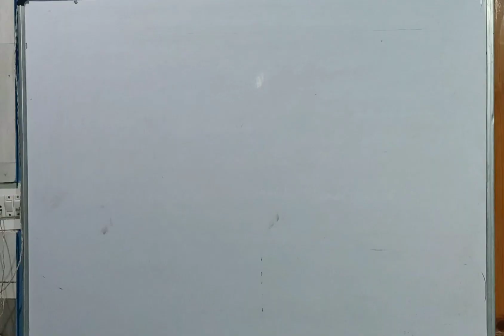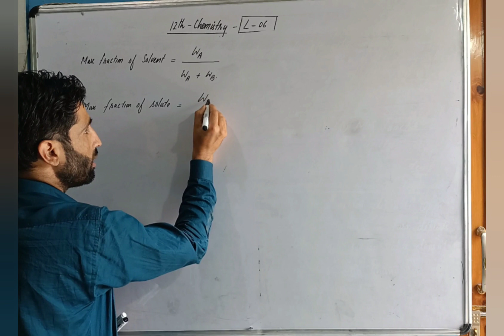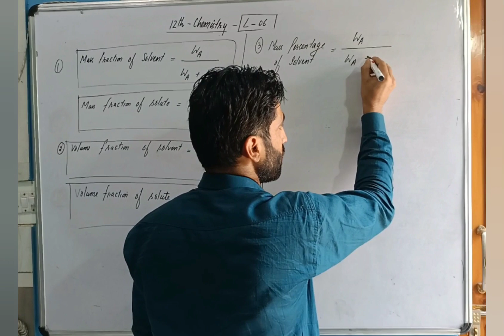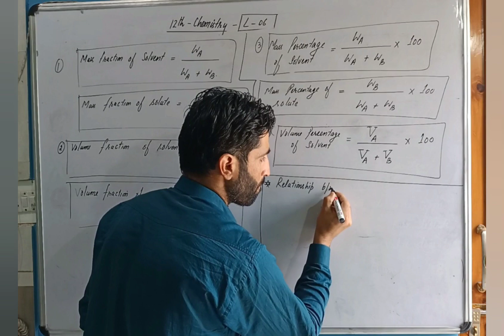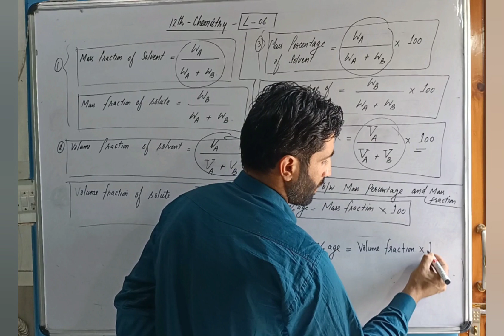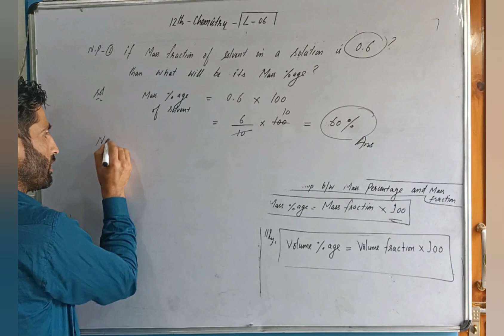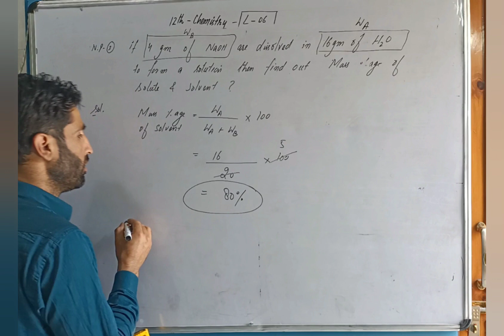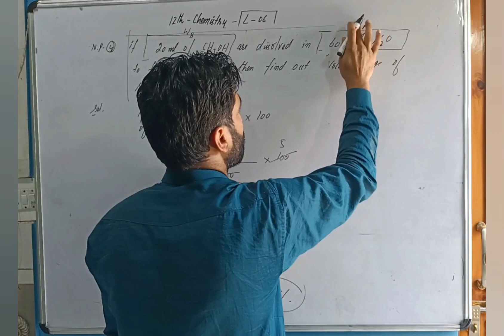12th chemistry L -6 numericals on mass %age & volume %age / units of concentration/ solutions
# khan sir # unaccademy # let's learn # byju's

numericals on solution
relationship b/ w mass fraction and volume fraction
relationship b/w volume fraction and volume percentage
numericals